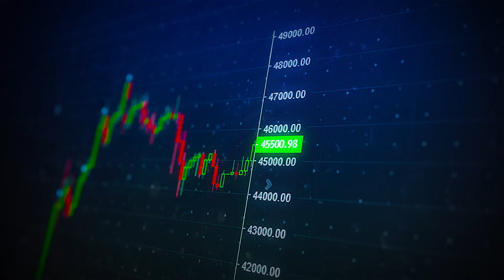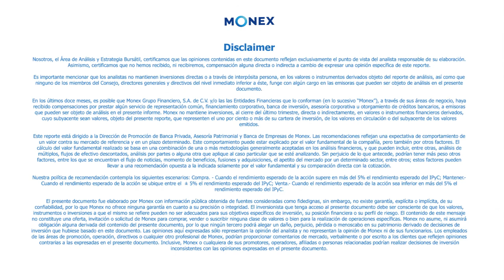Reporte de Divisas - Cierre | 09 de Agosto